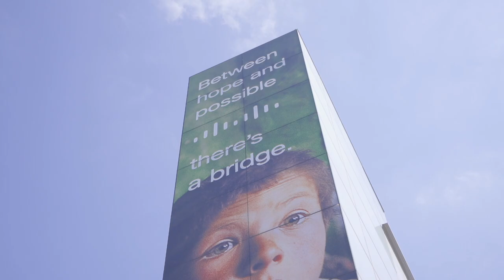Cisco DigitalMinds - Alistair Wildman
A true Thought Leader in Customer Success, Alistair Wildman, Head of CX in EMEAR, is driving efforts across the region to change the way we engage with our customers.
Watch out his thoughts about the Digital Transformation and its impacts at Cisco across the customer lifecycle.